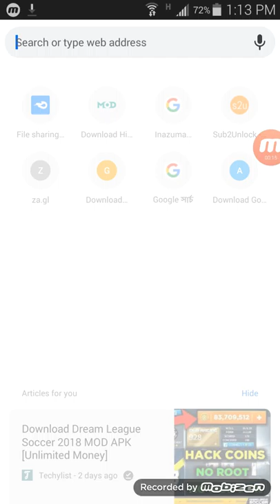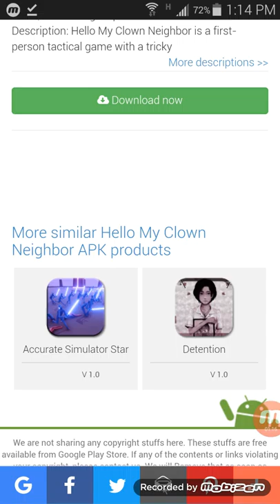how to download hello clown neighbour link in description no lake no unstop no pakagin on android